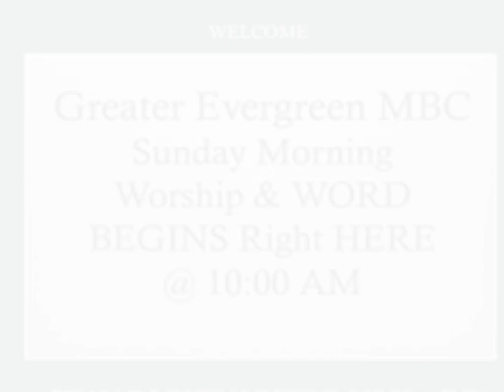Sunday, May 24, 2020 Interactive Communion Sunday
4th Sunday Service & Communion